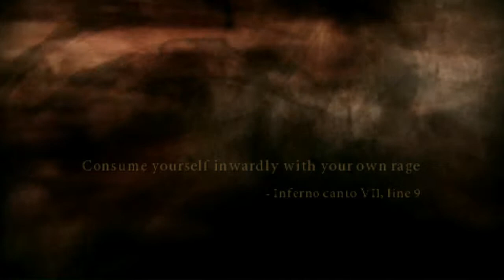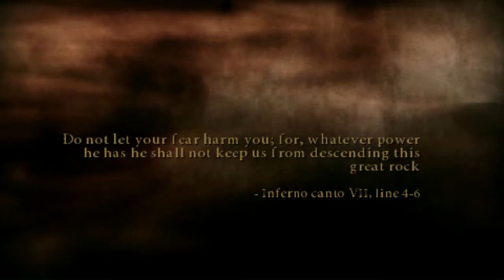Dante's Inferno (PSP) - 08 - Descent into Gluttony, Part 2/2 (Let's Play)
Dante's Inferno is a 2010 action video game developed by Visceral Games and published by Electronic Arts. The game was released for Xbox 360, PlayStation 3, and PlayStation Portable in February 2010. The PlayStation Portable version was developed by Artificial Mind and Movement. (Wikipedia)

GAME
Name: Dante's Inferno (2010)
Platform: Sony PSP (Sony PSTV with Adrenaline)
Developer: Artificial Mind and Movement
Publisher: Electronic Arts

SESSION
Player: Marc
Description: Descent into Gluttony, Part 2/2 (Let's Play)

RECORDING
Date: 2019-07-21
Output: HDMI
Resolution: 720p (no scanlines, no scaler)
Sound: Stereo